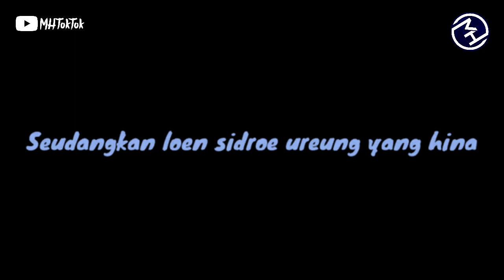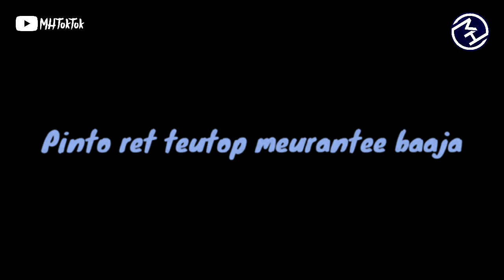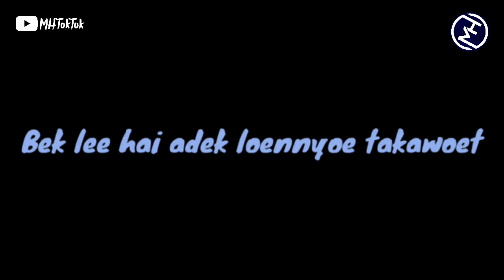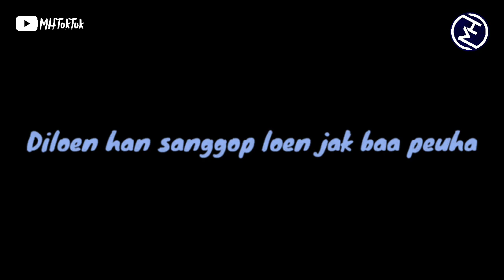Lagu Aceh Terbaru - Bungong Istana | Cover (Official Lyrics Videos)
Bungong Istana ~ Lirik

Gata umpama bungong istana
Nyang timoeh didalam taman raja
Han mungken hai dek bungong lon ceugot
Pane trok lot cet reunoeng lon sideupa
Gata hai dek aneuk bangsawan
Sedangkan lon sidroe ureueng nyang hina
Han mungken sabe cipe ngen pingan
Tanyoe dua hai dek han sabe padra

Ulon nyoe aneuk ureung meulaot
Sagai han patot keu judo gata

Jinoe kon jameun siti nurbaya
Hudep hana sep le dengon cinta  2X

Bekle hai adek lon nyoe takawot
Singoh lon takoet gata keucewa
Ringget meutaloe pawoen meucilop
Dilon han sanggop lon jak ba peuha
Pageu manyang han leupah lon grop
Pinto roet teutop meurante baja
Hanjet lon tamong payah lon surot
Cinta meusangkot bak binteh kaca